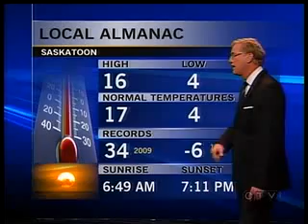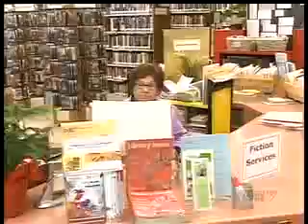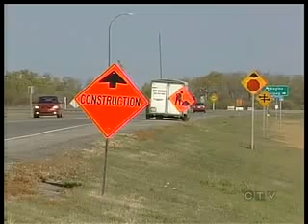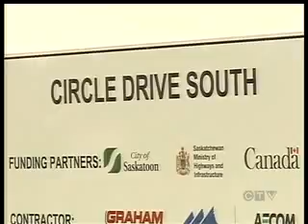CTV Hometown Tour 2 September 19th, 2012